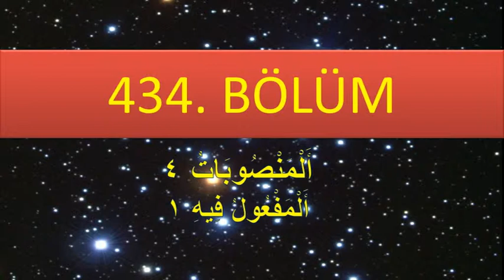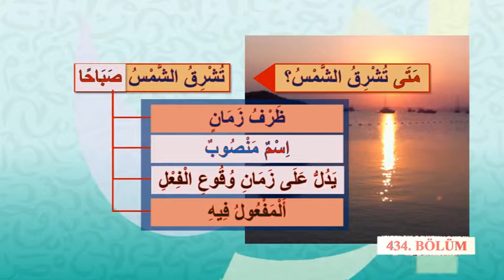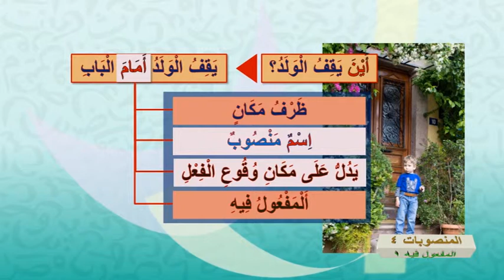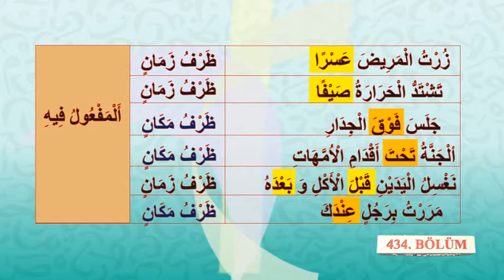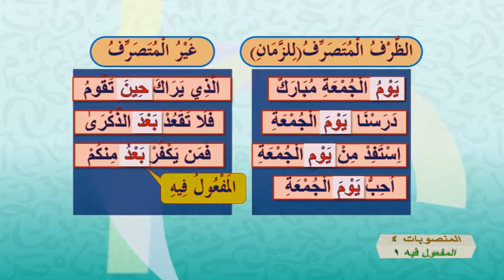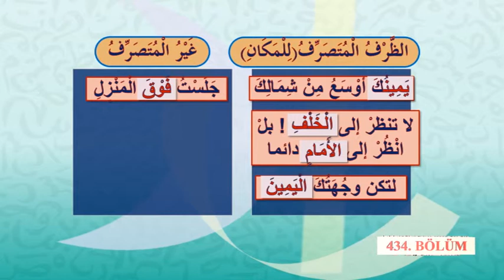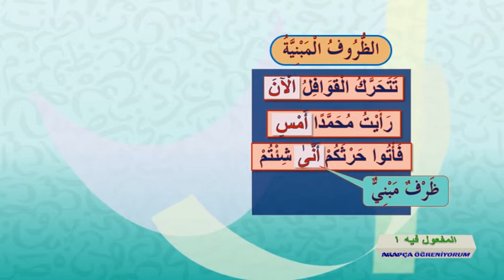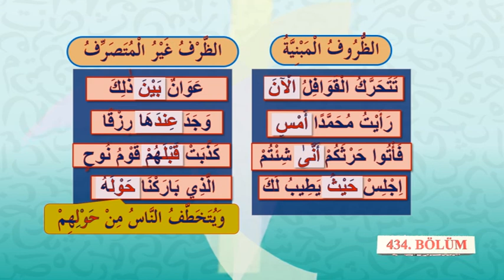ARAPÇA ÖĞRENİYORUM 434 - (اَلْمَنْصُوبَاتُ ٤ أَلْمَفْعُولُ فِيهِ ١)